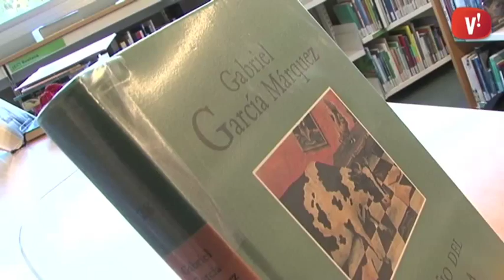Bibliorecomanació ‘El otoño del patriarca’ de Gabriel García Márquez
Agustín Martínez fa la Bibliorecomanació d’aquesta setmana: ’El otoño del patriarca’ de Gabriel García Márquez.